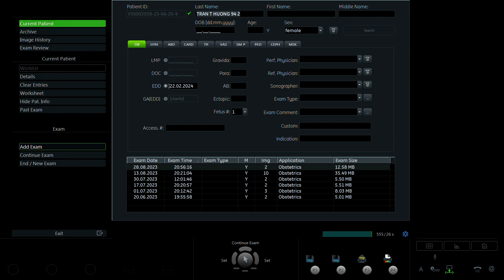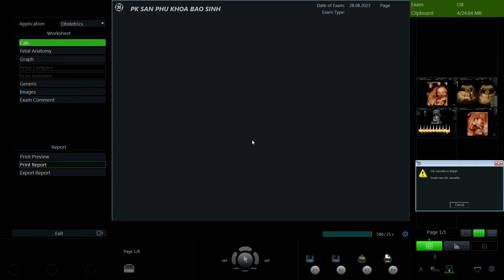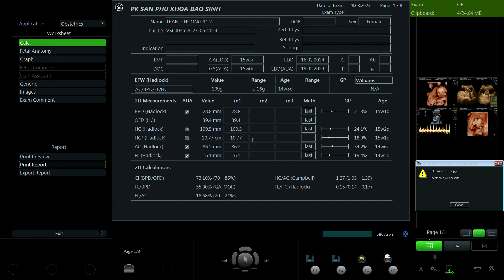Trần Thị Hương 1994